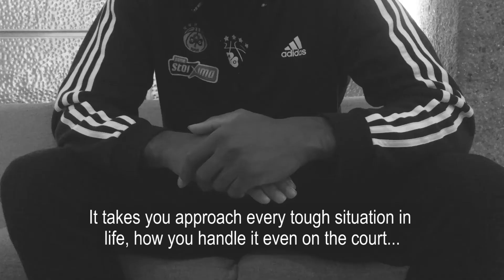DeShaun Thomas: "Attack Life" TEASER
EJ Rowland talks with DeShaun Thomas focusing on the effects of the pandemic.

Full video to be released on August 13th.